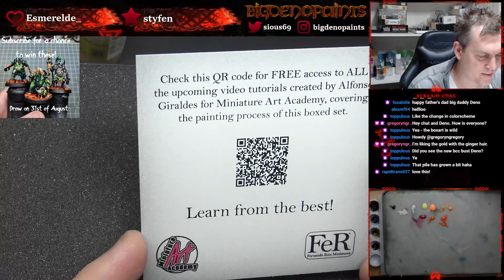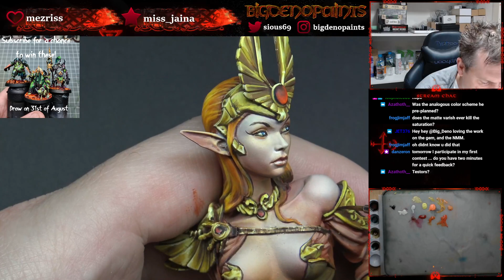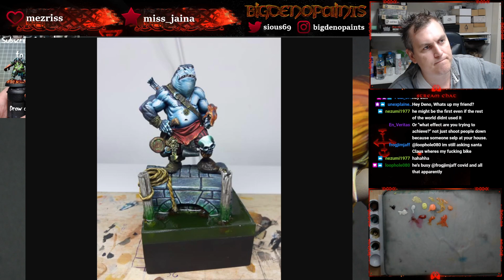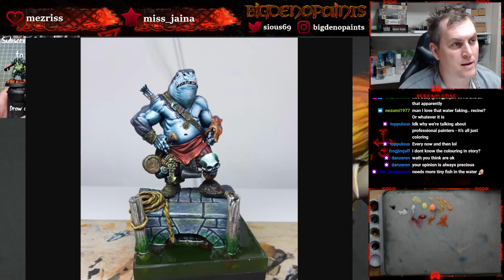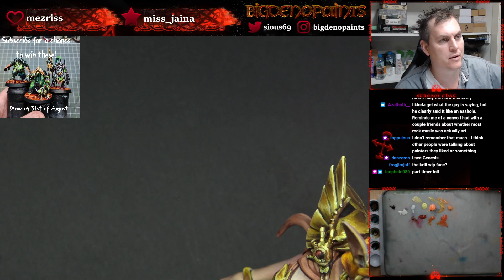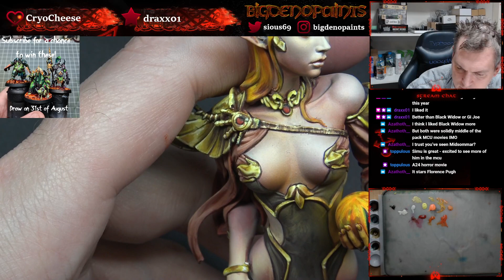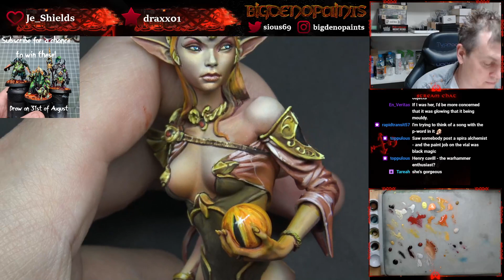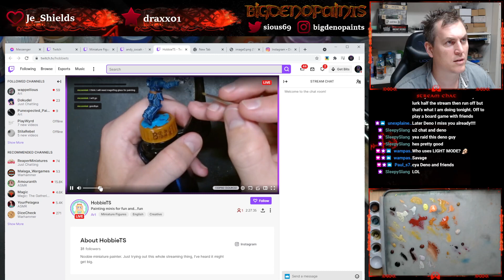Niobe! - 5th September